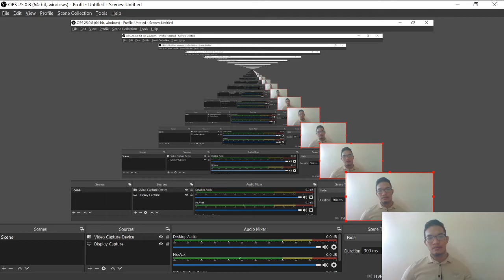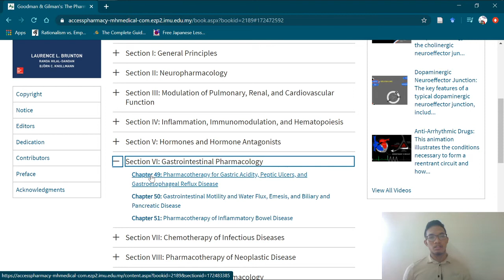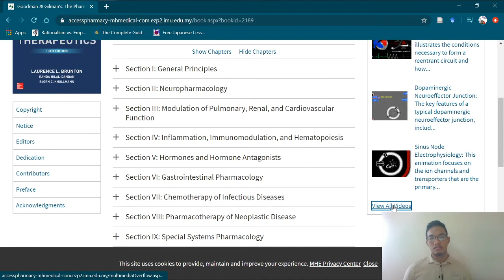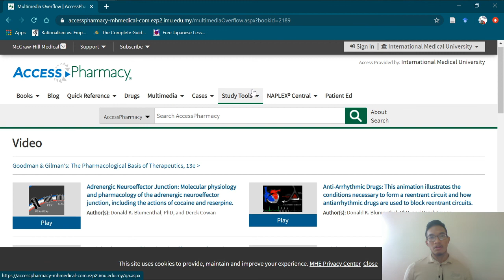Book Review: Goodman & Gilman's: The Pharmacological Basis of Therapeutics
Book review by IMU Library Part Time Student Librarians: Nornaim Asraf Nor Rohaizan

Format: e-book

Title: Goodman & Gilman's: The Pharmacological Basis of Therapeutics / Laurence L. Brunton, Randa Hilal-Dandan & Björn C. Knollmann.
Publisher: McGraw Hill [2018].
Edition: 13th edition.
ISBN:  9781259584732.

Book is available through Access Pharmacy platform via IMU Library portal